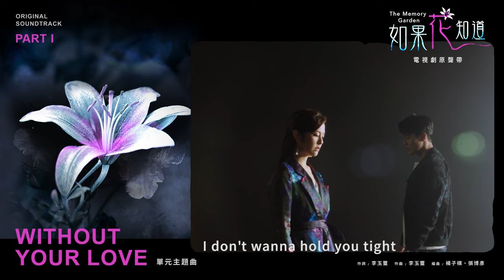李玉璽 Dino Lee【Without Your Love】Official Lyric Video - 電視劇《如果花知道》單元主題曲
【如果花知道】電視劇原聲帶 PART 1

世間 生長於人心中的慾望及執念
成了恆星百合生長的養分
一朵、兩朵.
神秘的花朵若盛開於世 又會發生什麼事.

2021年最奇幻愛情都會劇 衛視原創 【如果花知道】
12月20日起每周一至周五 晚上9點 衛視中文台 全球獨家首播

單元主題曲「Without Your Love」
當愛情成為一種執念 失去了的我是否還能如常？
失去後 又要花多少時間才能放下？

李玉璽全新創作歌曲，以一種對自己呼喊的口氣來道出本應釋懷的心境，就像是一朵失去了生存氧氣的花朵，還是要繼續在白霧中努力盛開。「Without Your Love」在編曲上以兩階段的情緒為出發，從僅有單純的電吉他聲音與李玉璽相當輕鬆的嗓音轉換至重節奏的編排，將原本還眷戀的心情轉化成肯定的離開與釋懷。

《 【如果花知道】 電視劇原聲帶 PART 1》 12.20 老鷹製作  福茂數位上架

演唱：李玉璽
作詞：李玉璽
作曲：李玉璽
編曲：楊子樸、張博彥

悄悄存在 你盛開 的那團 白霧裡
試著等待 你散開 的愛 還回不回來
在徘徊 在旋轉 我找不到你 看不見你
我的心裡呀 身體的氧氣 似乎都在你那裡

I don’t wanna hold you tight
I don’t wanna hold you tight, can I?

I am gonna be alright
I am gonna be alright without your love
我的摯愛

還在明白 你散開 的愛 不會再回來
該放開 該離開 你給的溫暖 給的傷害
我都清楚啊 但所有的氧氣 全部都在你那裡

我的摯愛

I ain’t gonna be alright
I ain’t gonna be alright without your love
我的摯愛

【Song Credit】
中文曲名Song Title：散開的愛
演唱 Vocal：李玉璽 Dino Lee
作詞 Lyricist：李玉璽 Dino Lee
作曲 Composer：李玉璽 Dino Lee
製作人 Producer：楊子樸 Venk
編曲 Arranger：楊子樸 Venk、張博彥 Bryan Chang
鋼琴 Piano：楊子樸 Venk
吉他 Guitar：張博彥 Bryan Chang
貝斯 Bass：張博彥 Bryan Chang
鼓 Drum：陳柏州 Mr.Q
和聲編寫 Chorus Arranger：楊子樸 Venk
和聲 Chorus：李玉璽 Dino Lee、楊子樸 Venk
鼓組錄音師 Drum Recording Engineer：陳柏州 Mr.Q
鼓組錄音室 Drum Recording Studio：Mr.Q Studio
配唱錄音師 Vocal Recording Engineer：伊勗賢 Edward Yee
配唱錄音室 Vocal Recording Studio：楊大緯錄音工作室 Dave Yang  Recording Studio
混音工程師 Mixing Engineer：楊大緯 Dave Yang
混音助理 Mixing Assistant：林于天 Shizoku Lin
混音錄音室 Mixing Studio：楊大緯錄音工作室 Dave Yang Recording Studio
母帶後期處理工程師 Mastering Engineer：楊大緯 Dave Yang、藍偉恩  Wayne Lan
母帶後期處理錄音室 Mastering Studio：楊大緯錄音工作室 Dave Yang  Recording Studio
OP：大步娛樂有限公司
SP：Linfair Music Publishing Ltd. 福茂著作權
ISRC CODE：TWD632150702